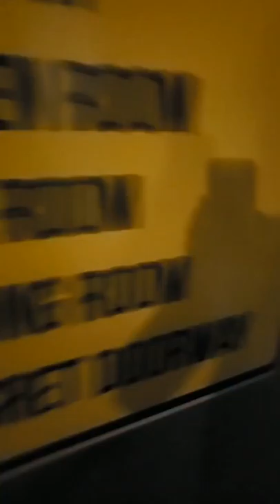the White House upside down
D. Alex PL